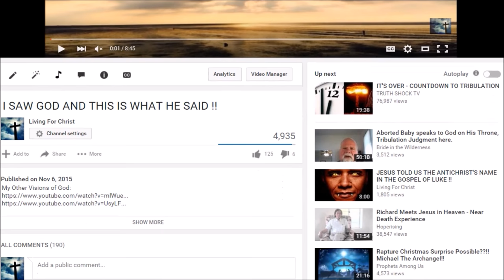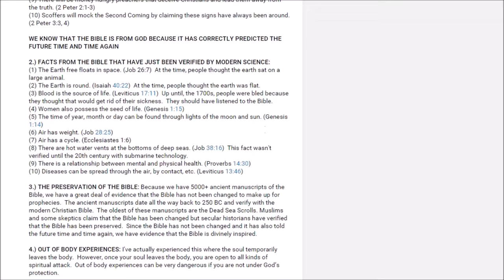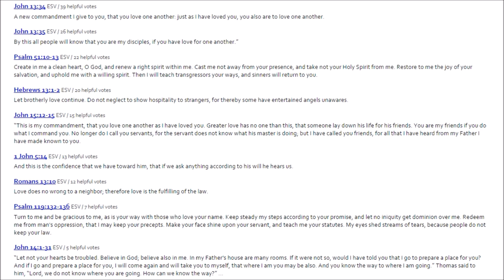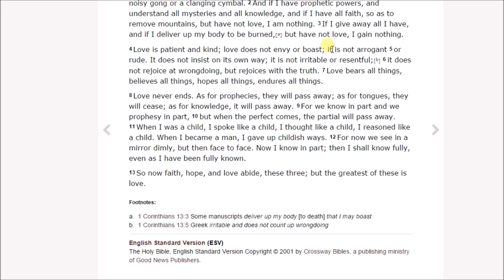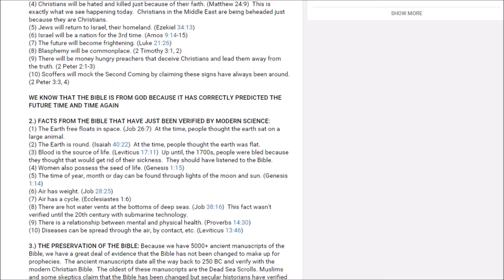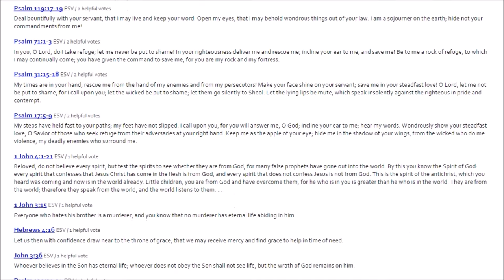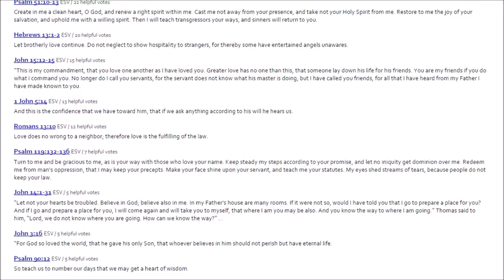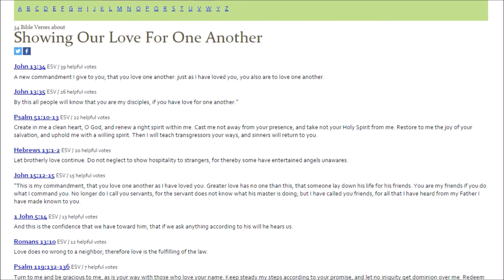I HAVE BLOOD ON MY HANDS AND URGENT ADVICE: DON'T FORGET THE LOVE